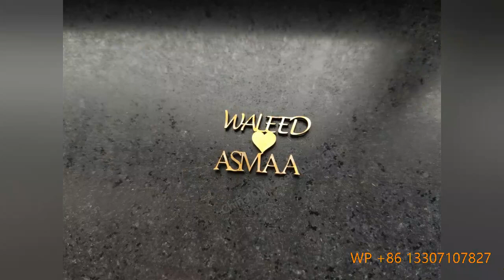Cutting Name Necklace / Make Name Necklace with Gold Silver Jewelry Cutting Machine